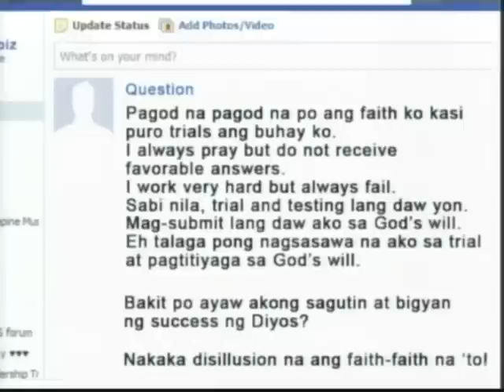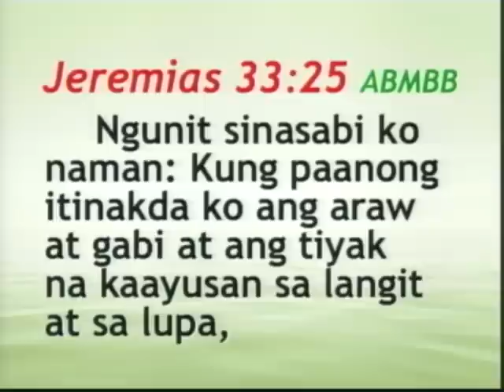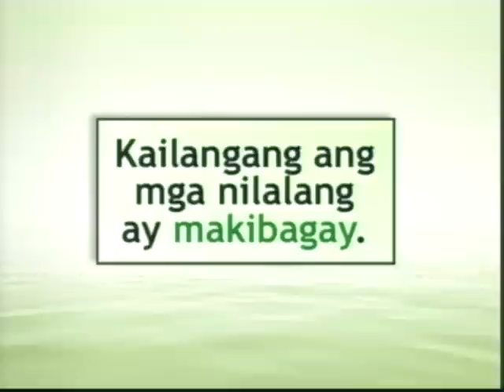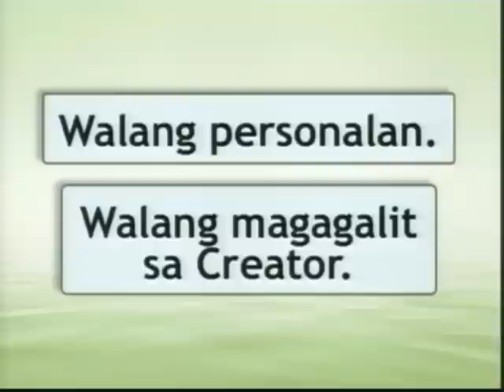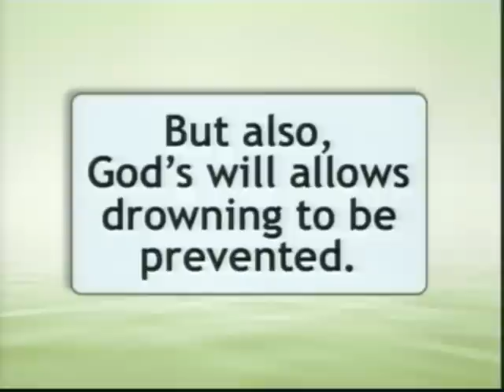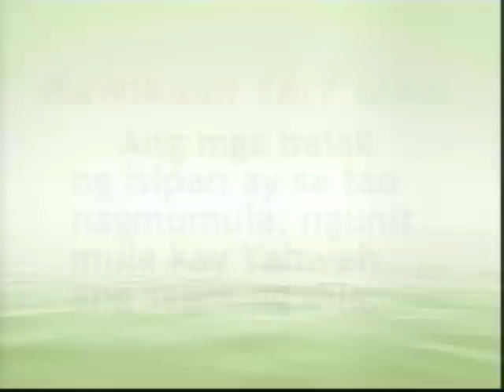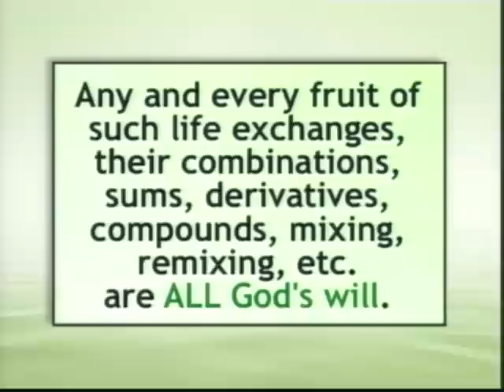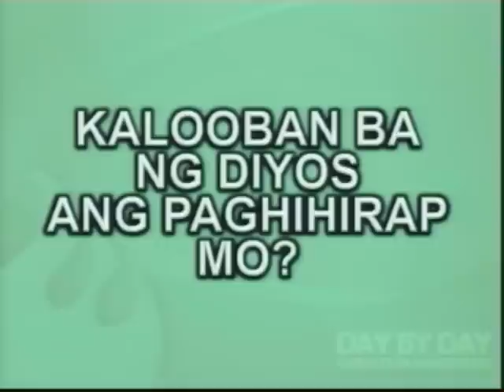Ed Lapiz = KALOOBAN BA NG DIOS ANG PAGHIHIRAP MO